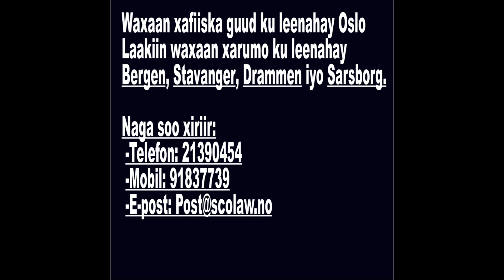Shirkada qareenada Advokatfirmaet Suleiman & Co: Kiisas badan xaq ayaad u leedahay qareen bilaash ah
Shirkada qareenada Suleiman & Co.